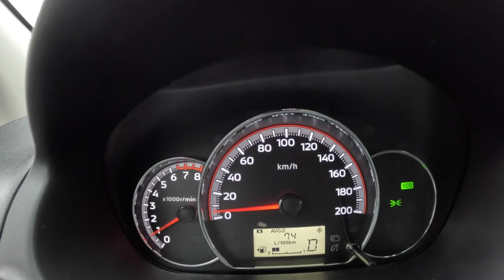2023 Mitsubishi Space Star 12 71HP 0 100 POV Test Drive Joe Black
Car: Mitsubishi Space Star Hatchback 5d Facelifting II 1.2 71HP

0:00 Intro
0:17 Walk-around and interior
1:00 Casual driving
9:03 Acceleration
9:20 Casual driving
10:30 Highway
11:04 Casual driving
15:35 Engine view
15:50 Fuel Consumption

Engine: 1.2L Petrol (Gasolina) 3-cylinders
Displacement (cc): 1193
Power: 52 kW/71 hp
Torque: 102 Nm
Transmission: 5-speed manual
Traction: FWD ( Front-Wheel Drive )

Acceleration (0–100 km/h): 14,1 s.

Fuel Tank Capacity: 35L
Total Range: 700 km
Weight: 865 Kg
Cargo Space: 235 Liter
Model: 2022
Date of Production : 2013-
Base Price in Germany : 13.190 EUR

Driver: Joe Black
Video: GoPro Hero 11 Black / Sony a6300 + Sigma 16mm f1.4
Audio: Zoom H2n (recorder) & Roland CS-10EM (binaural microphones)
Edit: MacBook Pro / Final cut Pro X